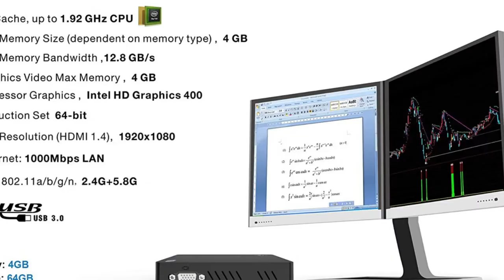Windows 10 Mini PC - aerofara aero 2 mini pc review a great little windows 10 mini pc!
Click here for the best price:

Windows 10 Mini PC - aerofara aero 2 mini pc review a great little windows 10 mini pc! over review,best price

【Windows 10 Mini PC】Pre-installed with Windows 10, Quad-Core. upgraded Intel Atom x5-Z8350 Processor. ( 2M Cache, up to 1.92Ghz )
⚡【Small But Powerful】It's only 228g, Equipped with a mounting bracket can be easily fixed to the back of the monitor and space-saving. Support auto power on, simplify and double the efficiency of your work.
⚡【Storage Expansion Option】Build-in 4GB of RAM + 64 GB ROM. You can expand the storage with a Micro SD card up to 128GB (not included) and 2TB (not included) mobile hard disk box via USB3.0 interface.
⚡【Dual Screen Display】Built with VGA and HDMI port, seamlessly connecting two monitors. With integrated Intel HD graphic to enjoy 4K Web surfing, video playback, watching TV, home theater, enjoy the entertainment with your family. Support 2.4G/5.8G Band WiFi.
⚡【Lifetime Technical Support 】7 days/ 24 hours serving, lifetime technical issue assistance without worrying about quality, just email to our customer serivce team.

best windows mini pc for 2020.. beelınk t34 mini windows 10 pc / 8gb+512gb / under $200 / any good? t12 windows mini pc unboxing and demo - a great windows mini computer for home work and office work. great prıce with outdated cpu | beelink t4 windows 10 mini pc.
 core i3 5005u windows 10 mini pc with dual hdmı out  8gb of ram and up to 512gb sdd. beelink u55 windows 10 mini pc review. this thing is tiny and capable of running windows 10 or linux and can output 4k video..
lıva q1 micro pc review, tiny 4k windows 10 mini desktop computer.
acepc gk3 the best low powered windows 10 mini pc?

how to create windows 10 mini running on your usb key.
✔️greatlizard / macnano al1 windows 10 mini pc: 👉  ... cheapest windows 10 mini pc: greatlizard al1.
aerofara aero 2 mini pc review a great little windows 10 mini pc! 2ghz) windows 10 pro mini desktop computer  8gb ddr3/128gb ssd  2.

beelink sei review 8gb ram 256gb windows 10 mini pc. top 10 best mini pc - windows pcs.
beelınk t34 mini windows 10 pc / 8gb+512gb / under $200 .